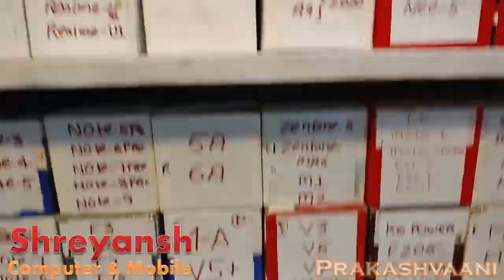केबिन बंद कर डॉक्टर ने करना चाहा गंदा काम लेकिन... || Hajipur Dentist Doctor Accused || Prakashvaani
Oximeter : (ऑक्सीमीटर)

SANITIZER SPRAY LIQUID (सेनेटाईजर) :

प्रकाशवानी Bihar Hajipur Vaishali का तेजी से बढ़ता हुआ चैनल है जो आप तक तमाम बड़ी News Update पहुंचाता है. किसी भी प्रकार के सुझाव, विचार या विज्ञापन देने के लिए आप हमें मेल आईडी पर मेल कर सकते हैं, साथ ही अगर आपके पास किसी भी प्रकार की ऐसी Video हो जिसे आप देश-दुनिया को दिखाना चाहते हैं, तो विषय की जानकारी के साथ उसे हमें भेज सकते हैं ।